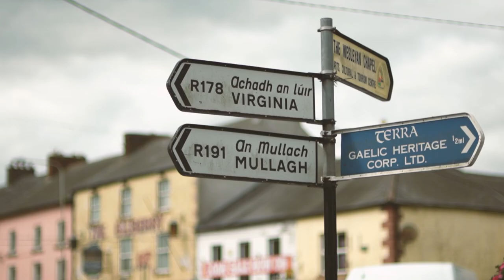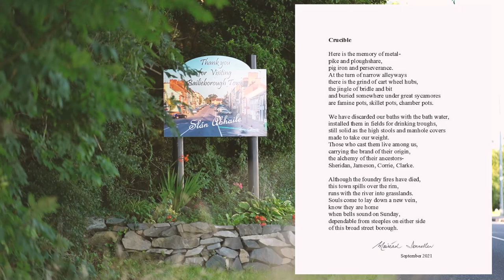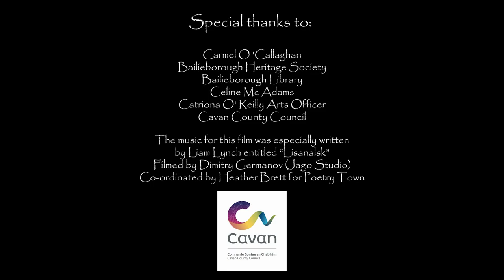Poetry Town Bailieborough 2021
Bailieborough has a proud tradition of poetry and a great love of words and language.  It is the town that birthed Tom MacIntyre, poet, playwright and man of letters.   The local community are proud of the cultural history and the many great writers past and present who are inspired by Bailieborough and its hinterland.

Mairéad Donnellan is the Poet Laureate for Bailieborough Poetry Town and her poem in praise of Bailiborough is available at the link below with a short video presentation featuring Celine McAdam, wife of the late Tom MacIntyre  and introduced by the artist Carmel O Callaghan.